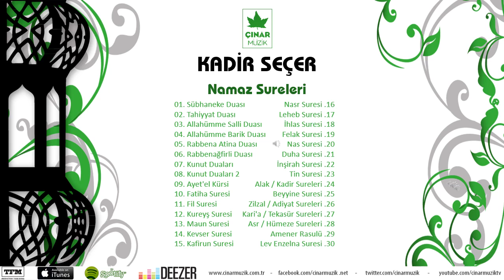Kadir Seçer - Nas Suresi